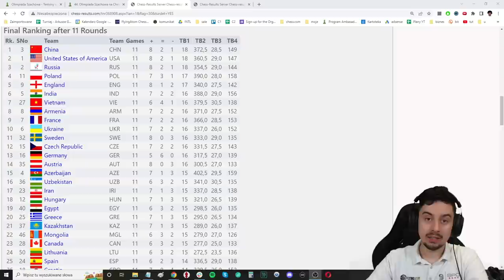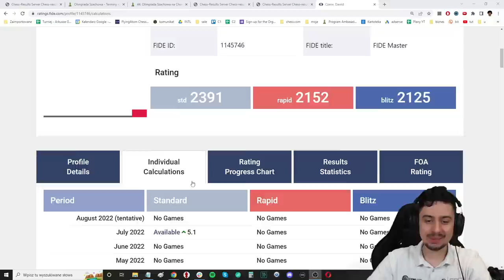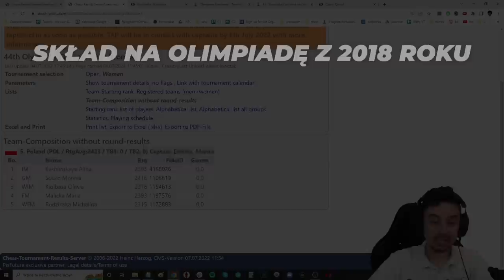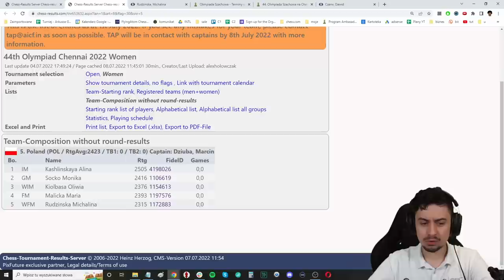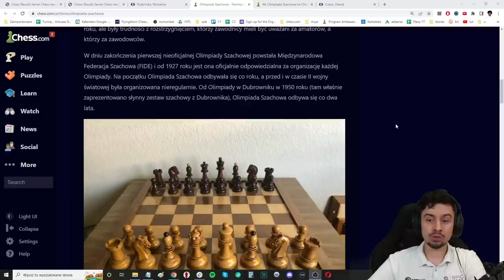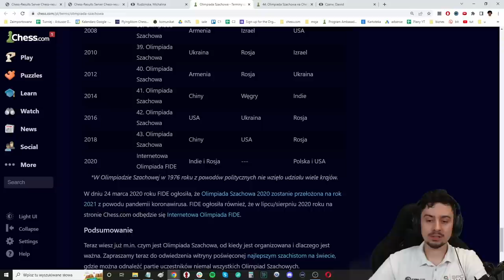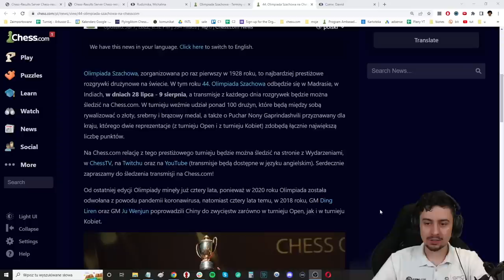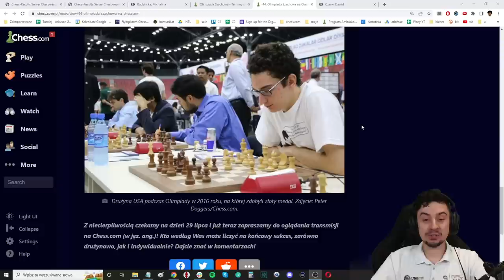Czy będzie ZŁOTO?! | Olimpiada Szachowa 2022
0:00 Kto nie zagra na Olimpiadzie?
1:16 Jan-Krzysztof Duda
1:26 Radosław Wojtaszek
1:36 Kacper Piorun
1:51 Wojciech Moranda
2:06 Mateusz Bartel
3:09 Olimpiada Szachowa Kobiet
3:33 Alina Kashlinskaya
3:53 Monika Soćko
4:16 Oliwia Kiołbasa
4:51 Maria Malicka
5:25 Michalina Rudzińska
5:46 Co oznaczają zmiany w składzie
7:04 Z kim będą rywalizować Polacy?
7:30 Co to jest Olimpiada Szachowa?

Jakie szanse mają Polacy na Olimpiadzie Szachowej 2022? W tym filmiku Dawid Czerw spróbuje odpowiedzieć na to pytanie.

Składy na Olimpiadę:

👉 Olimpiada Szachowa Kobiet:

1️⃣ Alina Kashlinskaya
2️⃣ Michalina Rudzińska
3️⃣ Monika Soćko
4️⃣ Oliwia Kiołbasa
5️⃣ Maria Malicka

👉 Olimpiada Szachowa:

1️⃣ Jan-Krzysztof Duda
2️⃣ Radosław Wojtaszek
3️⃣ Kacper Piorun
4️⃣ Wojciech Moranda
5️⃣ Mateusz Bartel

Termin: 17 lipca - 10 sierpnia 2022
Miejsce: Chennai, Indie